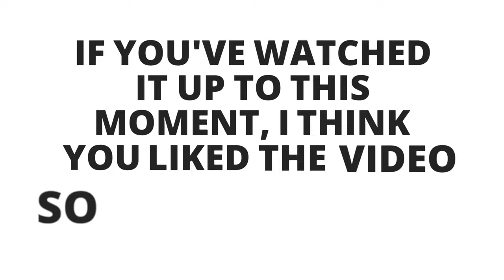SJ16 - BEST SNIPER RIFLE IN ARENA BREAKOUT